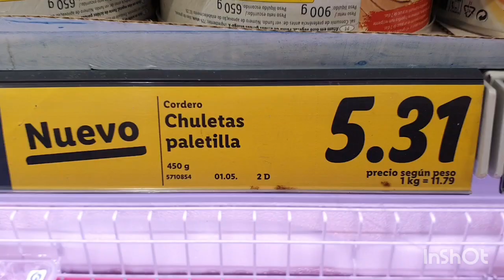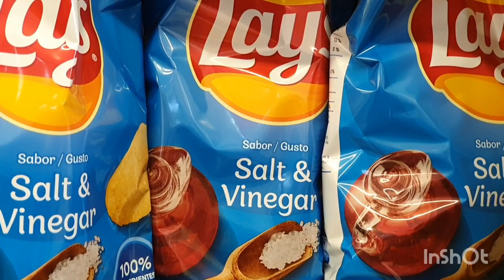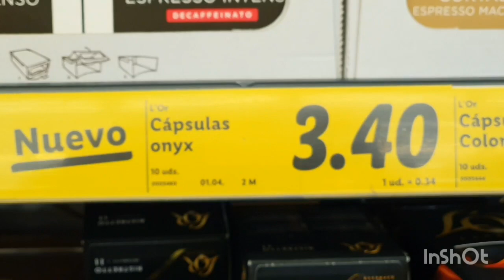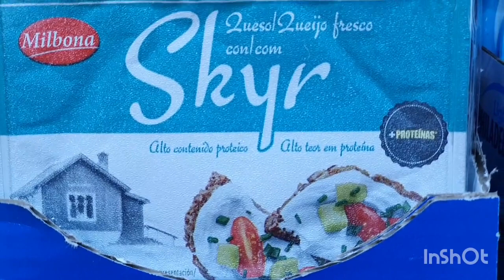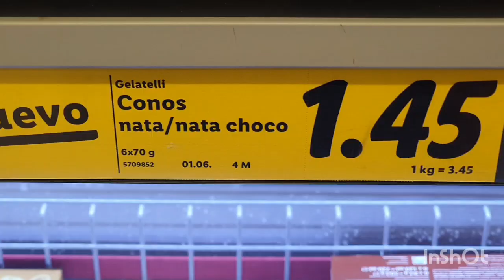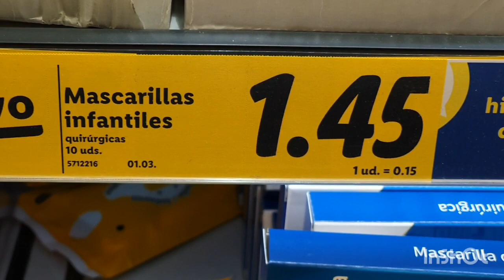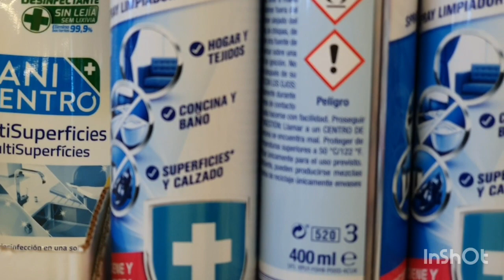NOVEDADES EN SUPERMERCADOS LIDL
Suscribete  si  aún  no lo as echo  es totalmente gratis y dale a la campanita 🔔  para cuando  yo suba videi te llegue  la notificación .y te aviso que e subido  video😊❤❤